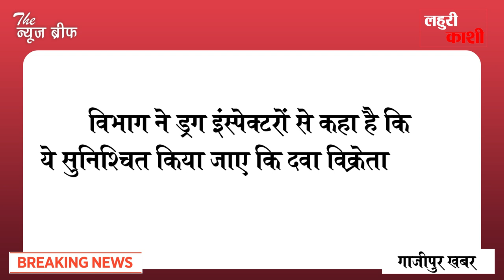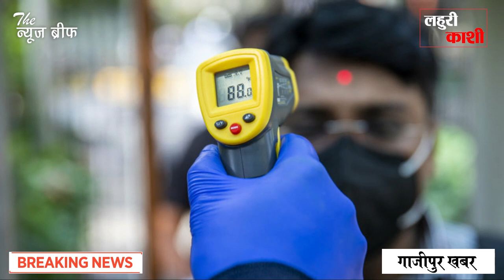क्या दुकान पर बुखार-खांसी की दवा लेने जा रहे हैं? रुकिए पहले ये खबर देखिए